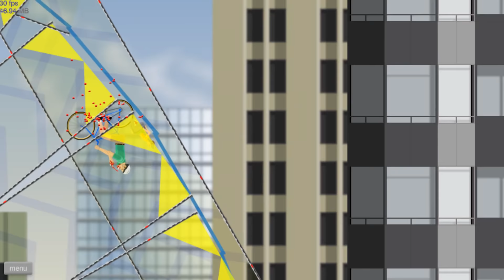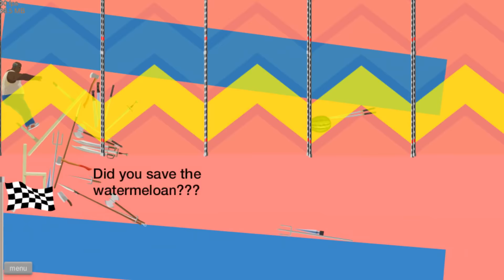BOTTLE FLIP CHALLENGE NIVEL DIOS!! - HAPPY WHEELS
El 2013 dice que le regresemos este gameplay hahaha :D
Like para mas happy wheels de vez en cuando!

Canción Intro: El Tri - Que Hueva
Canción Outro: Levan Polka

Like si ves este mensaje oculto en la descripción!

┌( ಠ_ಠ)┘  Hola perro soy un mensaje oculto ┌( ಠ_ಠ)┘